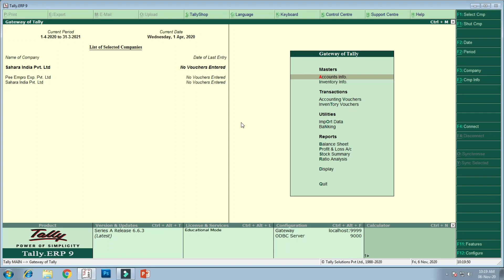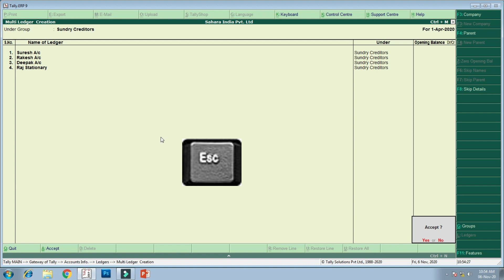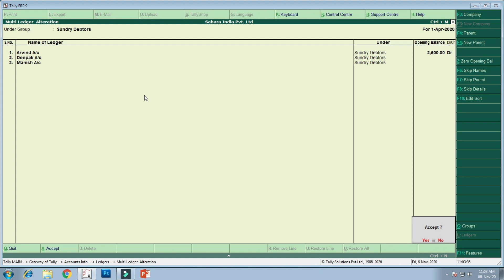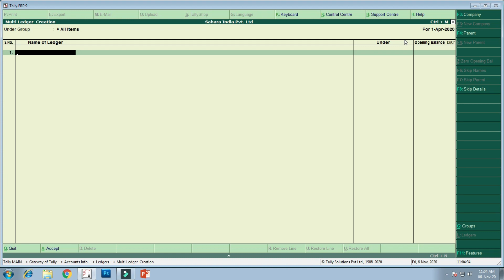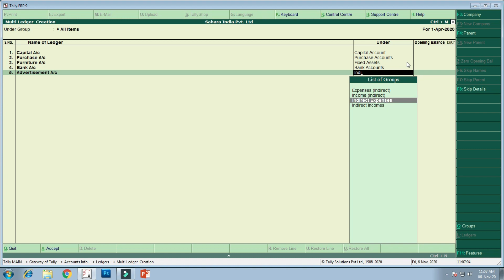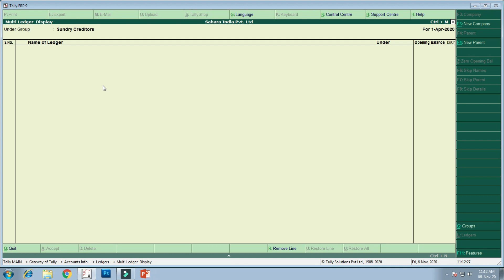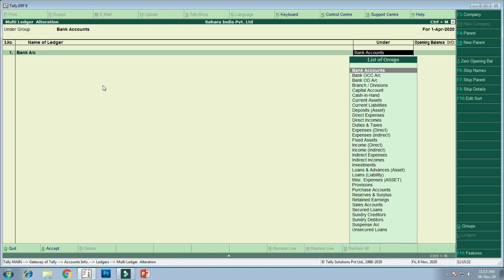How To Create Multiple Ledgers in Tally Erp 9 | Multiple Ledgers Create, Display, Alter, Delete etc.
This video tutorial Learn Latest Tally.Erp9 Basic Level to Advanced Level in Hindi Very Easy and Simple Way